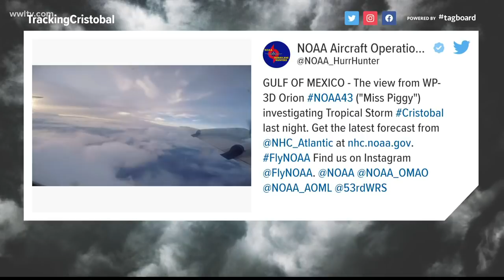New Orleans lakefront windy, mild tropical weather Sunday morning ahead of Cristobal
WWL-TV's Danny Monteverde is live from the New Orleans Lakefront Sunday morning, giving us a look at the impacts of Tropical Storm Cristobal so far.